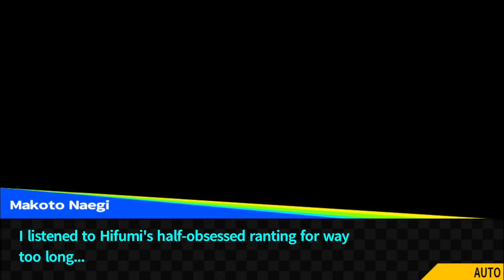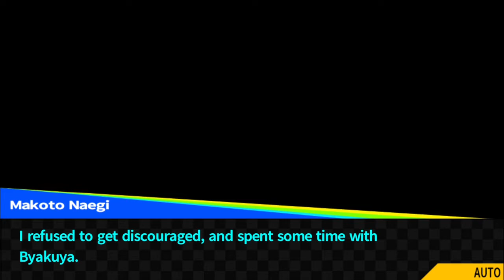Danganronpa: Trigger Happy Havoc School mode No Commentary part 8 (PS4)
School Mode (スクールモード Sukūrumōdo), also known as its full title Enchanting Dangan Academy ~Purely Prismatic Souls~, is a bonus mode unlocked after beating Danganronpa: Trigger Happy Havoc, specifically from the re-release bundle Danganronpa 1.2 Reload, for the PlayStation Vita, PC, and PlayStation 4.
Similar to Island Mode in Danganronpa 2: Goodbye Despair and Love Across the Universe: Dangan Salmon Team in Danganronpa V3: Killing Harmony, the bonus mode serves as a dating sim, leading the player through a version of the main plot where there are no mutual killings.
┬┴┬┴┤ ͜ʖ ͡°) ├┬┴┬┴